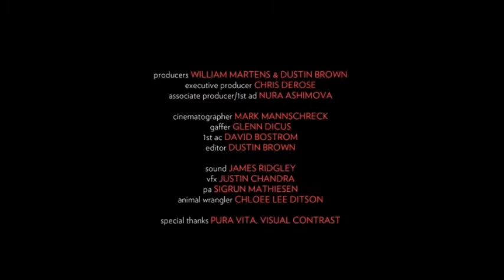LAST CHANCE FOR ANIMALS